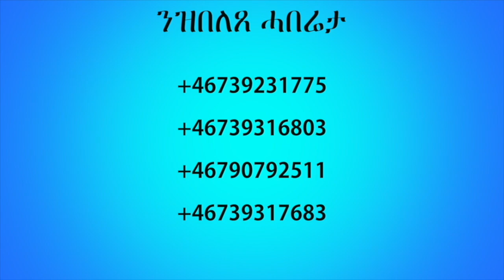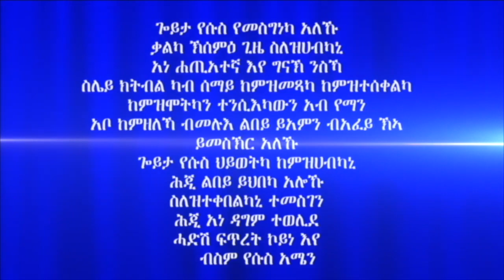"ጠንቂ ናይ ወዲ ንጉስ ዕብራን" 1ይ ክፋል ብዘማሪ ከሰተ ኣብርሃም